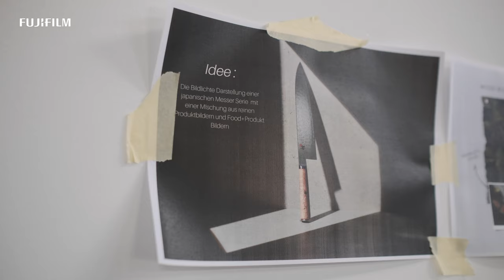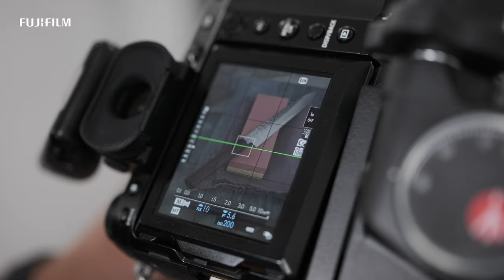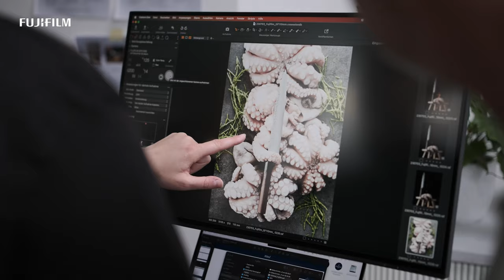GF110mmF5.6 T/S Macro: Commercial photography x Luis Ruesing/ FUJIFILM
Photographer Luis Ruesing shoots food photography with the new GF110mmF5.6 T/S Macro tilt-shift lens.